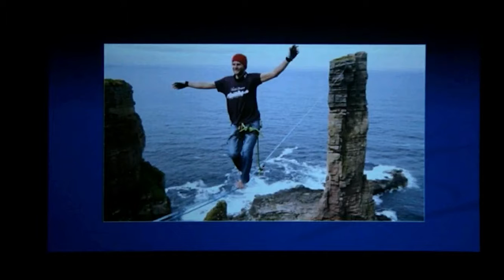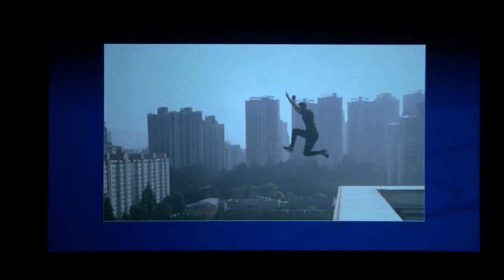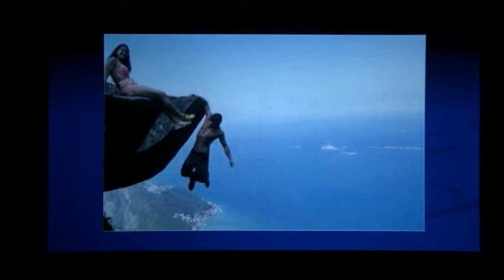Farrell Dyde: Precipice (2018)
Precipice (2018): Created by Farrell Dyde, music by Andrew Poppy preceded by a slideshow with music by the Original Memphis Five. This is old fashioned Minimalism tinged with a taste of drama with variations on a theme.